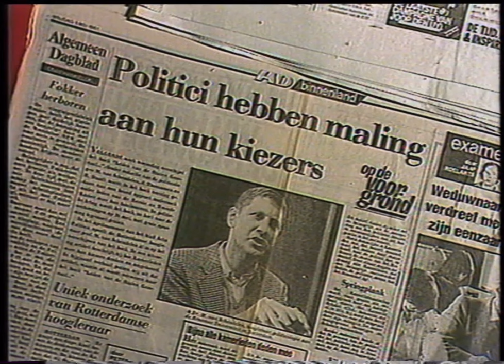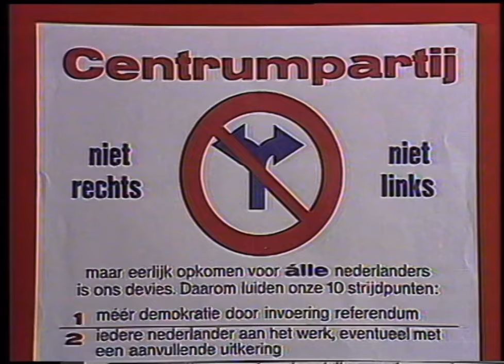Hans Janmaat - Centrum Partij (1982)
Programma in de Zendtijd voor Politieke Partijen (1982)